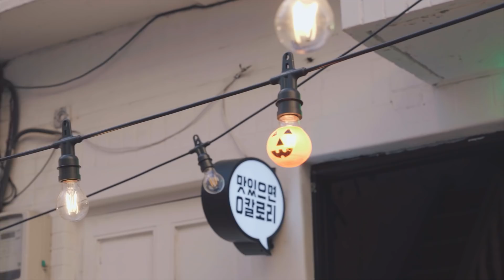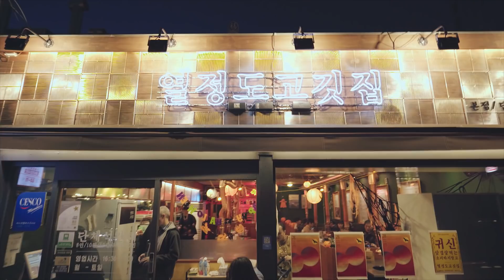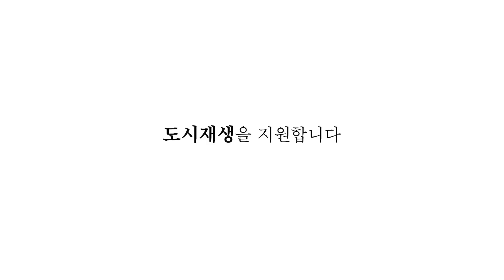젊은 상인들의 열정이 한데 모여 열정이 넘치는 섬, 열정도!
골목상권 활성화와 같이 도심의 활기를 불어넣는 도시재생, 허그가 지원합니다.  열정도의 '열기'를 응원합니다.

(화면) 고층 주상복합 건물 사이 숨어 도심 속에 떠 있는
외딴 섬으로 변해 버린 골목
2014년 열정도가 세워지다
Q. 열정도에서 가장 힘들었을 때는?
"청년사장꾼" 김연석 대표
(화면,음성) 처음에 저희가 시작할 때 이곳은 비어 있는 공간이었습니다
처음에는 사람이 없으니까 장사가 안되는 게 가장 가장 힘들었던 것 같아요
여러가지 시도와 노력들로 저희가 극복해 낸것이라고 생각합니다
(화면) Q. 장사를 시작하게 된 계기는?
"열정도 고깃집" 박민호 사장
(화면,음성) 저는 요리를 하면서 장사에 관심이 많았는데 할 줄 아는 방법을 몰라서"나도 여기에서 해보면 좋을 것 같다"라는 생각이 들어서 여기에 들어오게 되었습니다
(화면) 수제맥주집 "다가구주택" 오세웅 사장
(화면,음성) 저는 친동생과 함께 장사를 배워보고 싶어서 책을 읽고 들어오게 되었습니다
(화면)  주택도시기금의 Q. 도시재생 기금융자를 아시나요?
"청년장사꾼" 김연석 대표
(화면,음성) 처음에는 그런 것을 잘 모르기도 했었고 공적자금을 잘 이용하지 못했었는데 만약에 저희가 처음에 그런 자금들이 있었다면 그것을 적극적으로 활용했겠지만 그때는 아쉽게도 없었고 지금 다른 프로젝트를 진행한다고 하면 그런 공적자금들을 적극적으로 활용해볼 생각입니다
(화면) 주택도시보증공사 김도일 대리
(화면,음성) '용산의 열정도'처럼 쇠퇴하는 도심의 활성화를 위하여 저희 주택도시보증공사에서는 다양한 금융지원을 하고있습니다. 자세한 상담은 주택도시보증공사 홈페이지나 콜센터에 문의하시기바랍니다.
(화면) 고층빌딩으로 둘러싸인 외딴 섬에 젊은 상인들이 열정이 한데 모여 열정이 넘치는 섬 열정도가 되다.
Q. 나에게 '열정도'란?
(음성) 저에게 열정도란, 목표만 가지고 있었는데 이것을 실현 시켜줄 수 있었던 공간이라고 생각합니다.
(화면,음성) "열정도"에 오면 재밌는 분위기를 가장 먼저 느끼실 수 있고요 다양한 맛 집, 다양한 수제 맥주집 등등 있으니까 한번 놀러오시는 걸 주천드립니다.
(화면) 쇠퇴하는 도심에 활기를 불어 넣는 도시재생 뉴딜
상인 청년창업자 지역주민의 열정을 지원하는 주택도시기금 도시재생 기금융자
주택도시기금은 청년의 꿈을 응원합니다
도시재생을 지원합니다
국토교통부, 주택도시기금, HUG 주택도시보증공사
HUG주택도시보증공사 콜센터 (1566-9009)